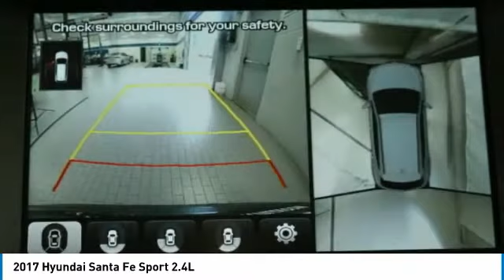2017 HYUNDAI SANTA FE SPORT Chantilly, VA DX5021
2017 HYUNDAI SANTA FE SPORT Chantilly, VA
Stock# DX5021